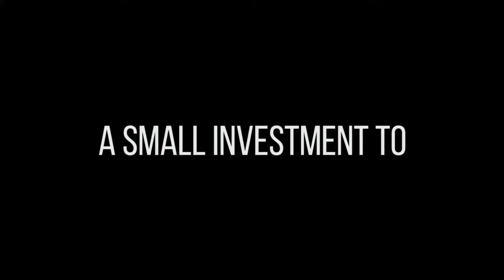Mint Academy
Training Centre of Excellence 2019 - Gold Winnner